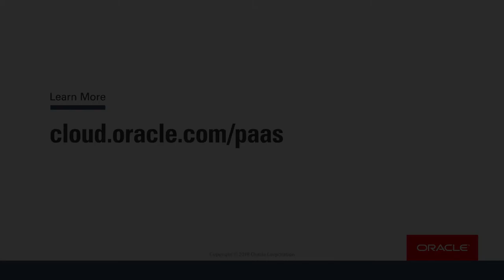Hitachi Consulting Uses IoT, ICS, MCS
Hitachi Consulting uses IoT, ICS, MCS, and Chatbots to reduce time to market, reduce health care costs, communicate to workers, and easily manage infrastructure.